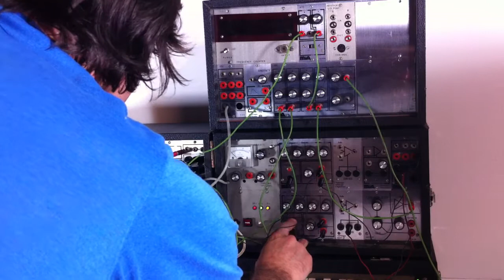Paia Test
Two oscillators are going through the two filter and then into channels one and two on the mixer. The third Oscillator is going straight into the Reverb and then into mixer channel 3. The Noise module is going straight into channel four on the mixer. The pitch of all three Oscillators are being controlled by one of the Envelope Generators. The other Envelope Generator is controlling the oscillator cutoff frequency. The bottom Envelope Generator is triggering the top one.The 4761 Multiple module is allowing the Envelope Generators two control more than one source. At the beginning and the end the EG's are being triggered by the 8700 keyboard through the 8780 and 8781 modules.
The second Presidential Debate (10/16/12) is playing in the background.